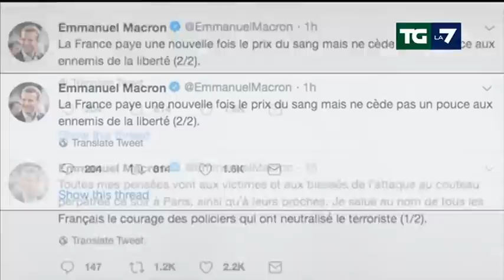Edizione delle ore 13.30 del 13/05/2018